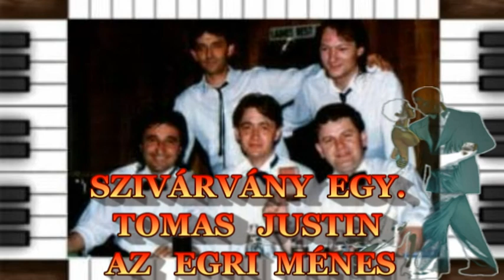SZIVÁRVÁNY & JUSTIN - AZ EGRI MÉNES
இڿڰۣஇڿڰۣஇڿڰۣஇڿڰۣஇڿڰۣஇڿڰۣஇڿڰۣஇڿڰۣஇڿڰۣஇڿڰۣ­இڿڰۣஇڿڰۣ
VÉKONY DESZKA , ÉN VAGYOK ÉN , KISKOMÁROM, - NAGYKOMÁROM , ÉG A KUNYHÓ ...
♥♥♥ KÖSZÖNÖM SZÉPEN MINDENKINEK , HOGY MEGHALLGATTÁTOK EZT A PÁR NÓTÁT , ÉS MEGNÉZTÉTEK HOZZÁ A VIDEÓM ! PUSZI- RÓZSIKA ..KELLEMES DÉLUTÁNT ,  HÉTVÉGÉT KÍVÁNOK MINDENKINEK SZERETETTEL..HATÁRON INNEN ÉS TÚL .! ♥♥♥ இڿڰۣஇڿڰۣ இڿڰۣஇڿڰۣ இڿڰۣஇڿڰۣ இڿڰۣஇڿڰۣ இڿڰۣஇڿڰۣ
இڿڰۣஇڿڰۣஇڿڰۣஇڿڰۣஇڿڰۣஇڿڰۣஇڿڰۣஇڿڰۣஇڿڰۣஇڿڰۣ­இڿڰۣஇ